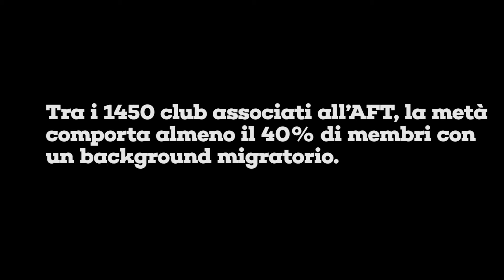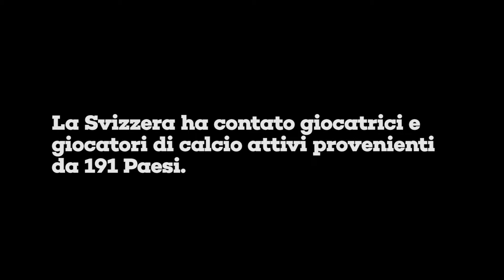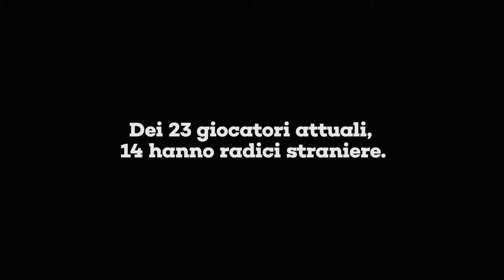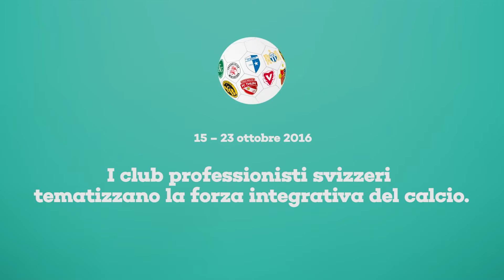Calcio e integrazione in Svizzera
I club professionisti svizzeri tematizzano la forza integrativa del calcio.

15 – 23 ottobre 2016